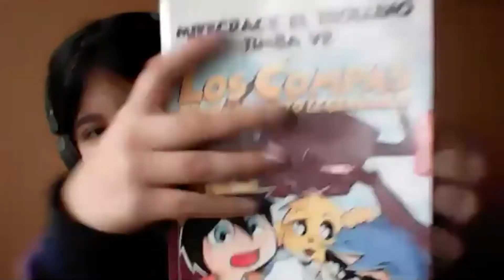7EGB A ESTUDIOS SOCIALES ALEXANDRA 07 ENE2021